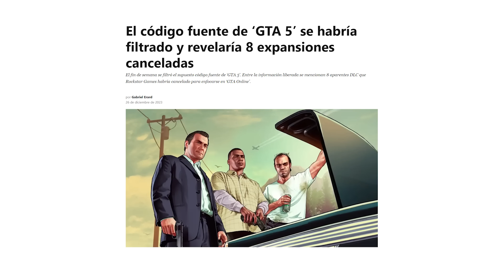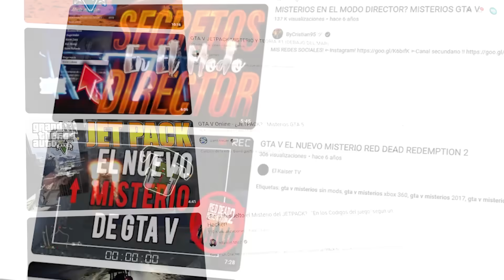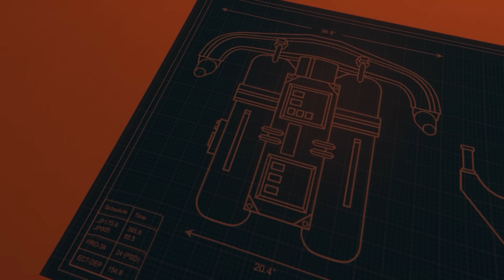El DLC que Solucionará el Mayor Misterio de GTA 5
➤MI COMUNIDAD DE ROCKSTAR EN DISCORD: La Sexta Extrella ⭐️